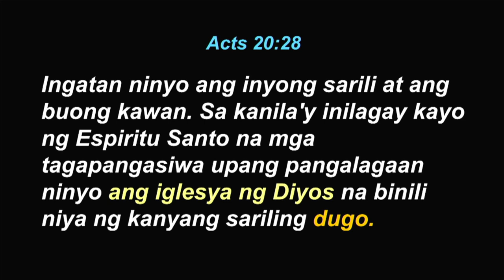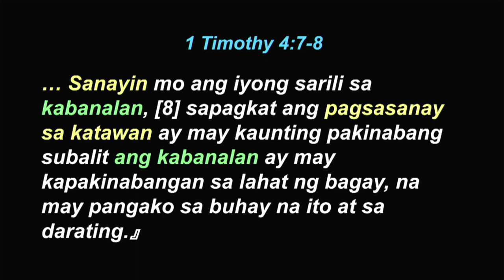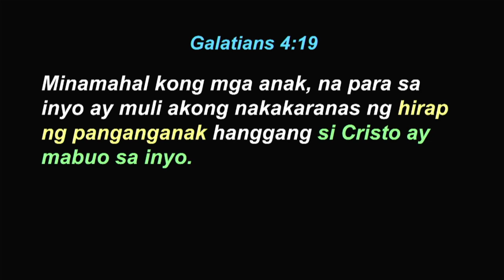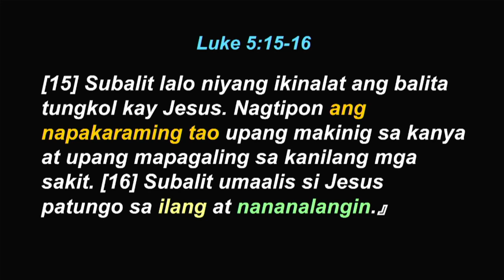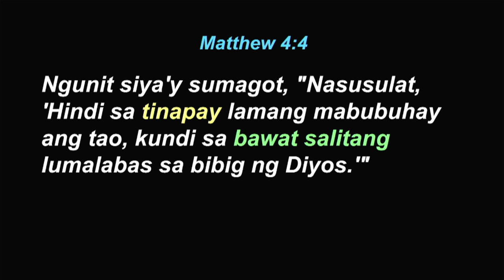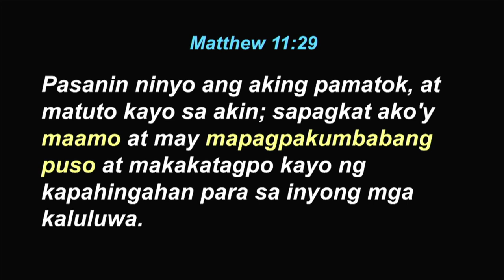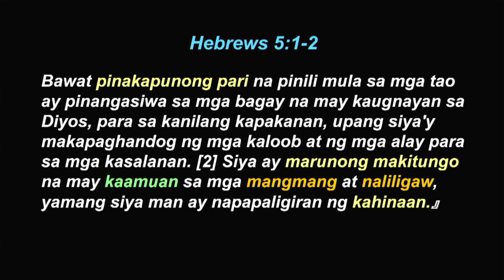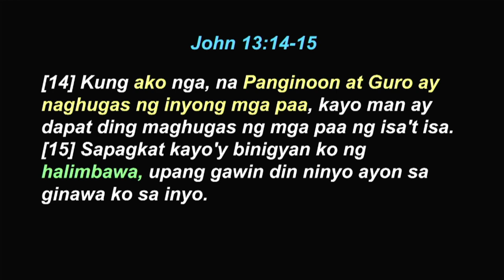Grow Up in All Things Unto Him - 2023 New Year Retreat Session 3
2023 New Year Retreat
Session 3
Grow Up in All Things Unto Him